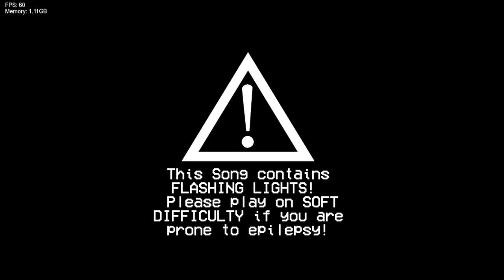Friday Night Funkin' Vs WEEK 3 REMASTER | Vs. Pico (FNF/Mod/Hard)